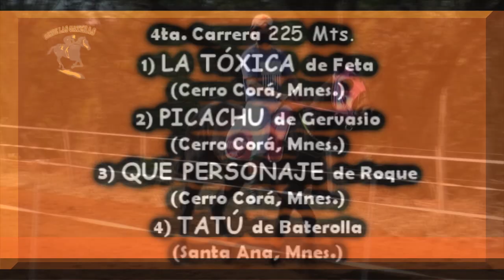QUE PERSONAJE - Hípico "Don Nicéforo" Leandro N. Alem, Mnes. 16.05.2021